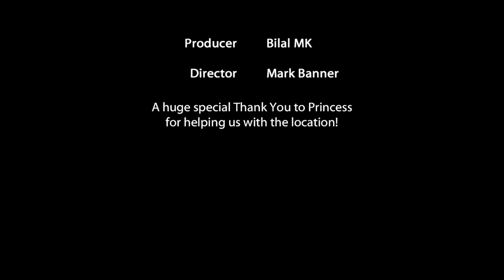In Silence (2018) - short film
"In Silence I have suffered for so long... not anymore."

A woman's experience trapped in a difficult relationship

CREDITS:
Short film produced by the non-profit community group
FUSION Indie Filmmakers

• Megan Paul -- Actor (Laura)
• Gary Parson -- Actor (The Man)
• Jonny Newell -- Writer
• Imran Naushad -- Co Producer, Camera Operator
• Bilal MK -- Producer, Art, Props, Sound Recording
• Mark Banner -- Director, Video Editor, Sound Editor, Lighting
• Princess -- Special Thanks

Filmed on 3rd November 2018
Bradford, West Yorkshire, UK